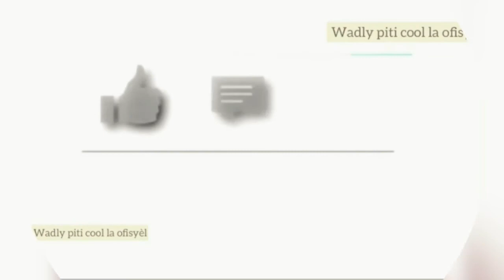Ribrik konesans ak sportif nou yo